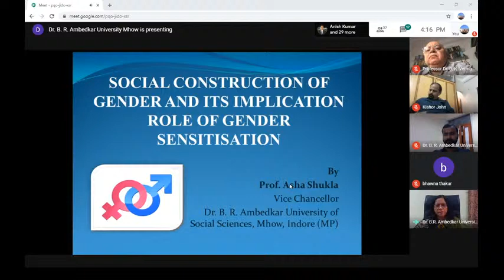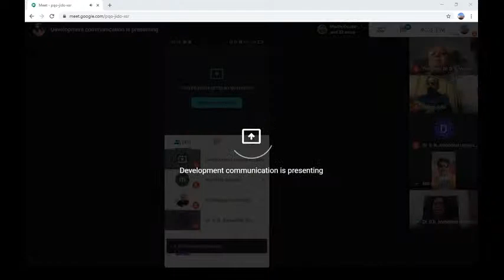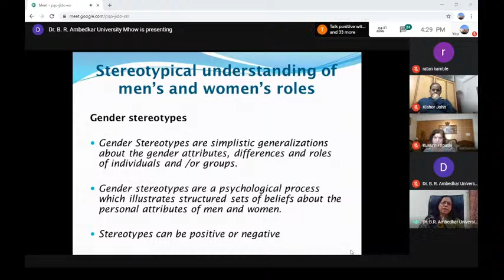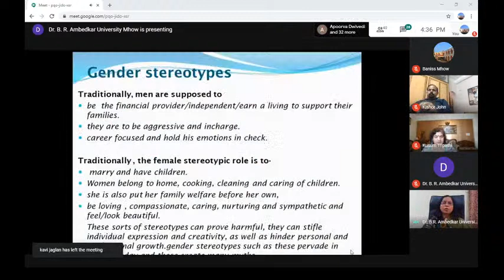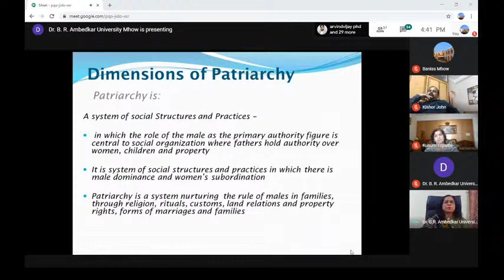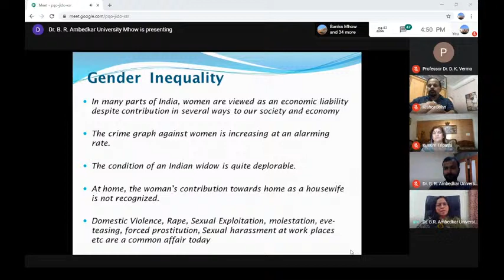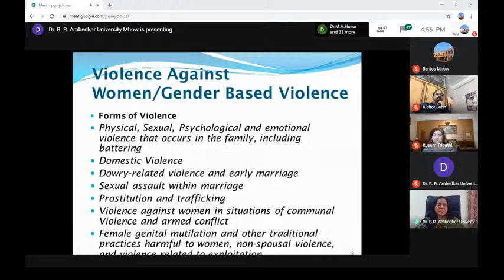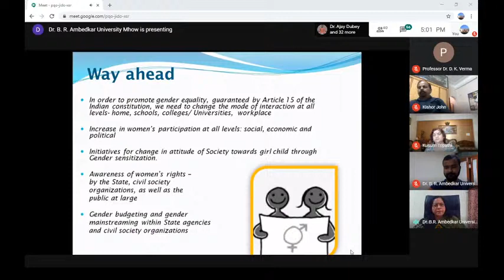Special Lecture- Prof. Asha Shukla, Hon'ble, VC, BRAUSS